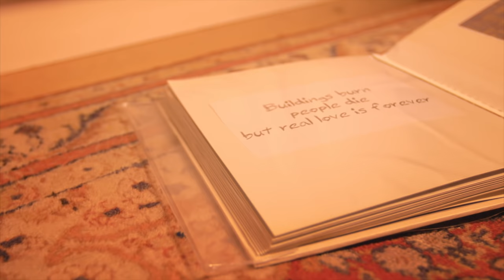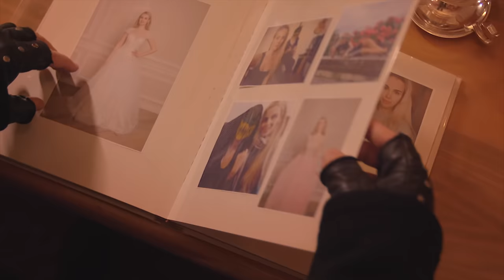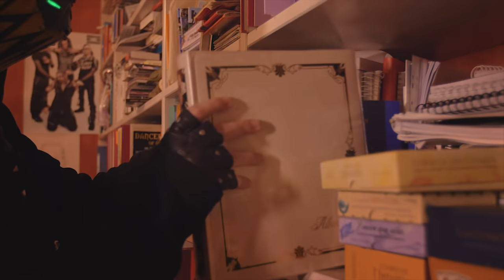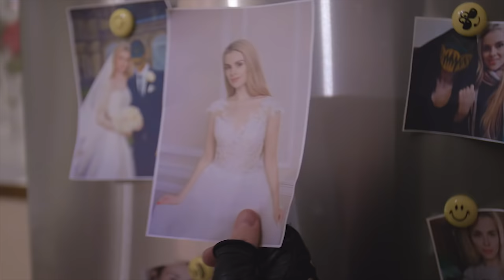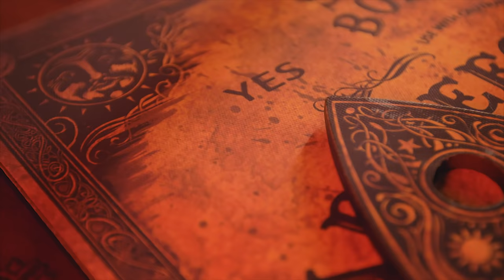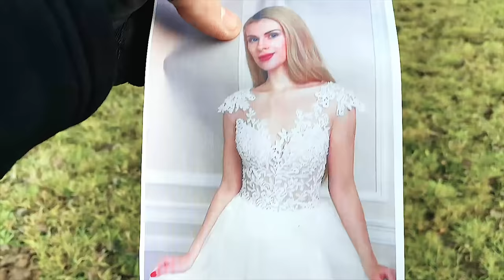BASSZILLA feat. OMNIMAR - Ghost In My Head (Official Video) | darkTunes Music Group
Taken from the album "Support Your Local Apocalypse Dealer"

LYRICS "Ghost In My Head"

The night is coming
And I am lonely
Wish you were wish you can get my secret sign
a broken mirror under my pillow
I hear it crackles to say your so alive

your dancing in the air
watching this world fades to black
You know me so long
you know me so well

coming closer to my ear
your whisper... I can hardly breath

The ghost in my head
Im not really afraid
Just take me by the hand

Your sleep was undisturbed
in cold nowhere
but my love is calling you back to me again

however i might be scared
my heart still keeps your light
Im not gonna hide

Now as you observe my life
nothings gonna save my mind

Its taking over me again
Things ill never understand

AUDIO CREDITS

Lyrics by OMNIMAR / Maria Mar
Mixing & Mastering by BASSZILLA
Label & copyright: darkTunes Music Group

VIDEO CREDITS

OMNIMAR single shots by Maria Mar
BASSZILLA + OMNIMAR shots by darkTunes Music Group

Thank you to Steimkes Landhotel Asendorf to let us record in their hotel